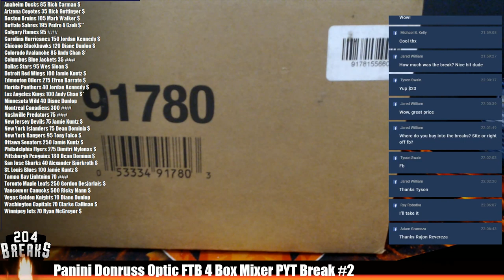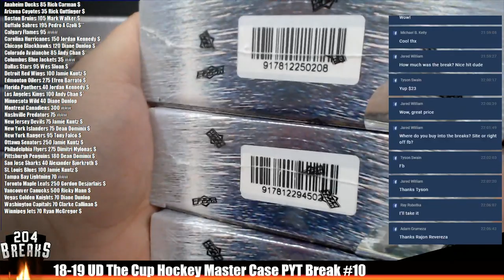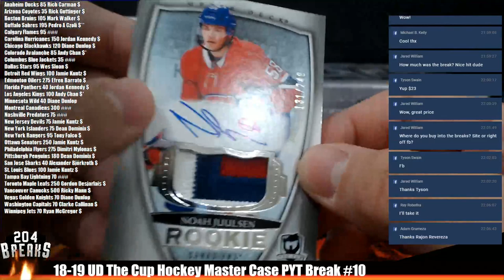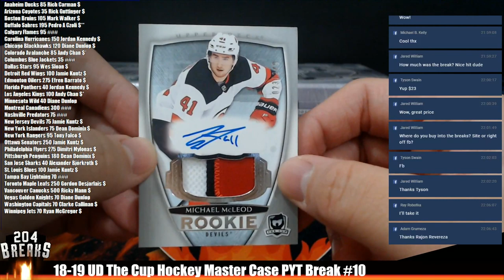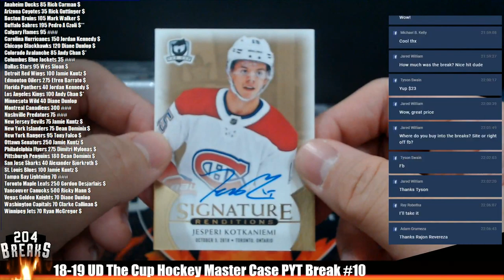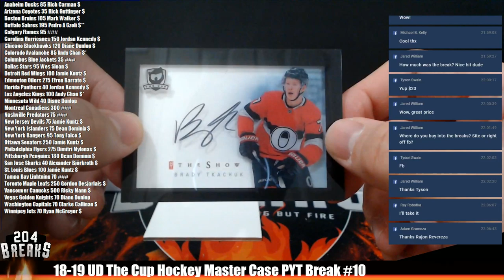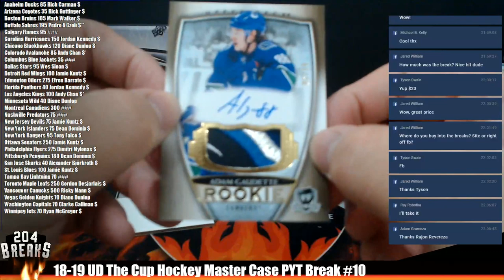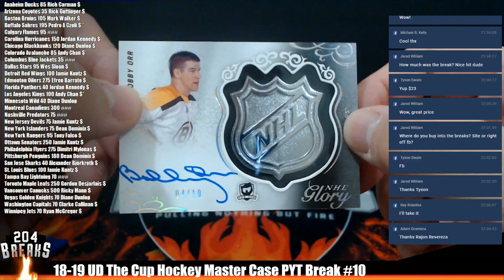18-19 Upper Deck The Cup Hockey Master Case PYT Break #10 [December 26 2019]